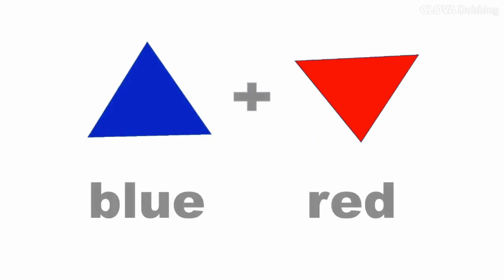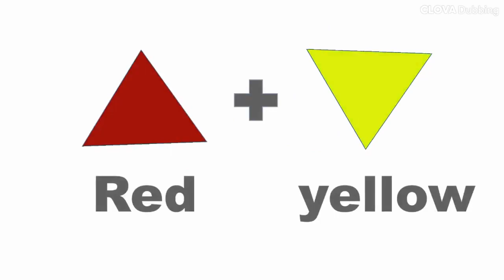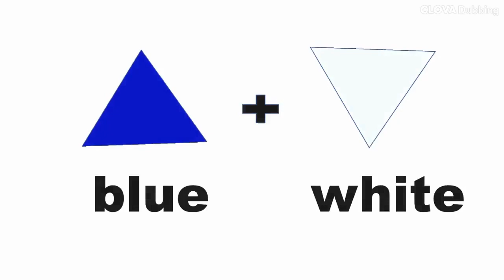Mixing Colors : What color is it? 칼라맞추기: 믹싱칼라/colors song/mixing color song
Let's mix colors.
what colors make pink? Do you know?
Red and White make Pink.

Let's mix colors.
Listen and Repeat!!
What color is your favorite colors?
Let's have fun time with
GoGoTalk.
Are you ready?
Go

* Any copying is illegal
* I hope you can enjoy this.

*voice reference : Clova Dubbing